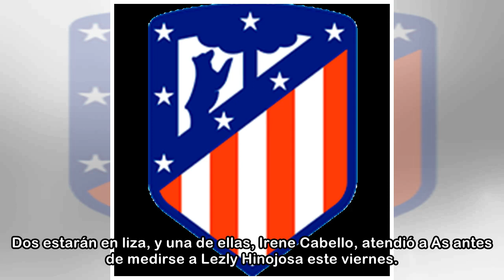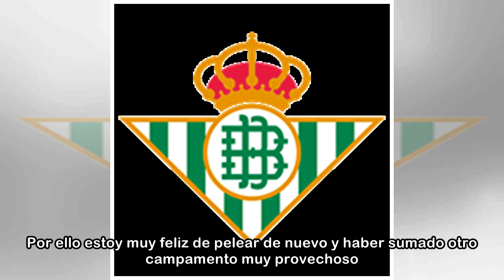Irene Cabello quiere reafirmarse en Combate Américas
Monterrey será el escenario de Combate Estrellas II el segundo show consecutivo que Combate Américas organiza. La promotora estadounidense, de origen latino, cuenta en su mayoría peleadores latinos y ...